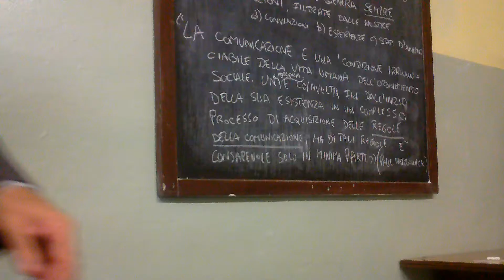"Comunicazione e Successo", Prof. Giorgio Nadali, UniTre, 28/10/2016 terza parte seconda parte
"Comunicazione e Successo", Prof. Giorgio Nadali, UniTre, 28/10/2016 terza parte